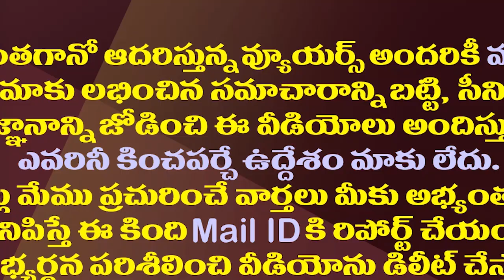పదేపదే అదే మాట..చంద్రబాబుది మరీ ఇంత అమాయకత్వమా.!?| Chandrababu Repeatedly Talking About The Election